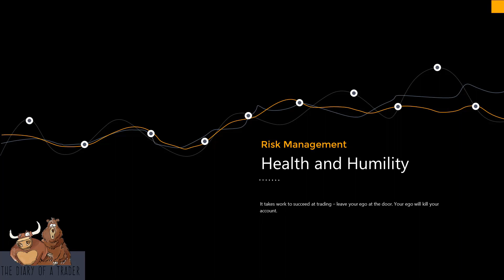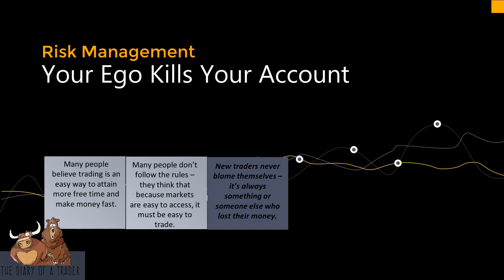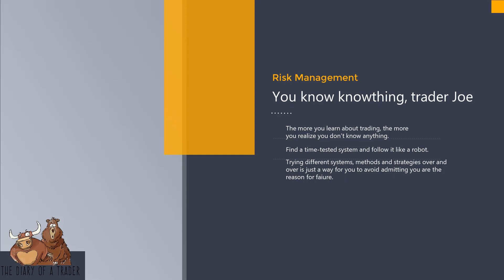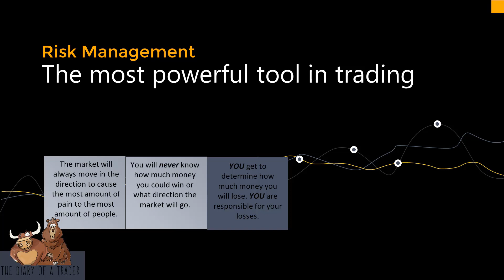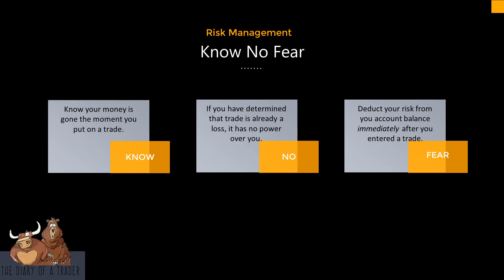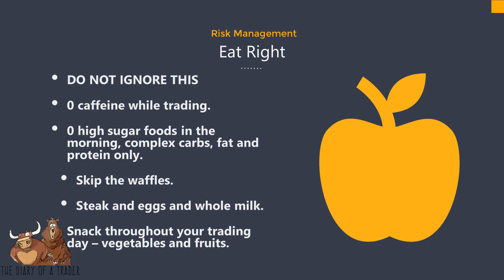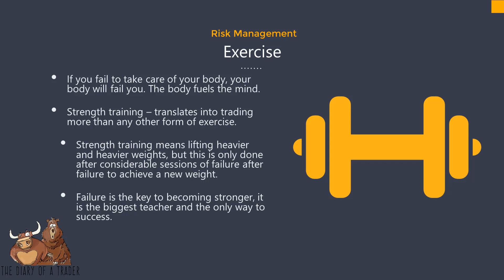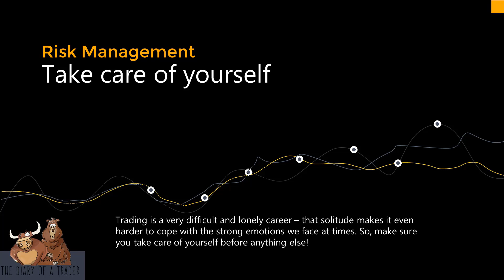What is risk management - risk management tools and techniques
In the world of finance, risk management refers to the practice of identifying potential risks in advance, analyzing them and taking precautionary steps to reduce/curb the risk.

Description: When an entity makes an investment decision, it exposes itself to a number of financial risks. The quantum of such risks depends on the type of financial instrument. These financial risks might be in the form of high inflation, volatility in capital markets, recession, bankruptcy, etc.

Risk management tools allow uncertainty to be addressed by identifying and generating metrics, parameterizing, prioritizing, and developing responses, and tracking risk. These activities may be difficult to track without tools and techniques, documentation and information systems.

There are two distinct types of risk tools identified by their approach: market-level tools using the capital asset pricing model (CAP-M) and component-level tools with probabilistic risk assessment (PRA). Market-level tools use market forces to make risk decisions between securities. Component-level tools use the functions of probability and impact of individual risks to make decisions between resource allocations.